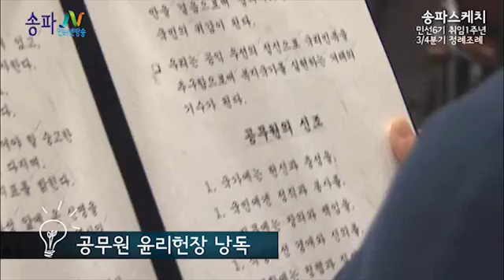민선6기취임 1주년기념 3분기 정례조례